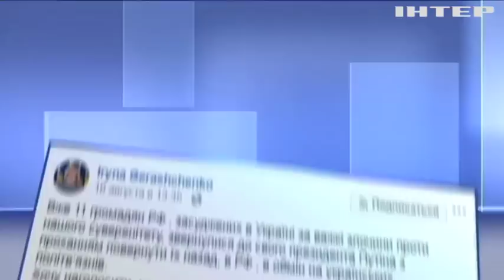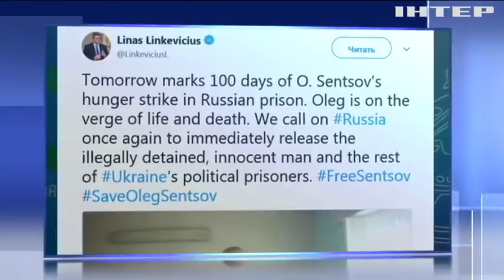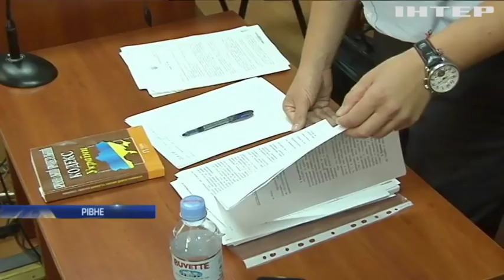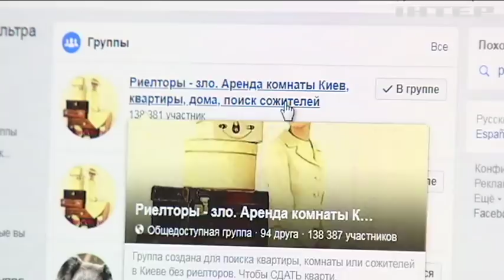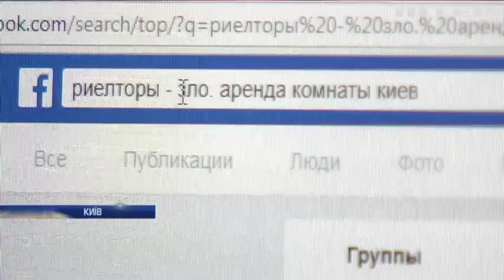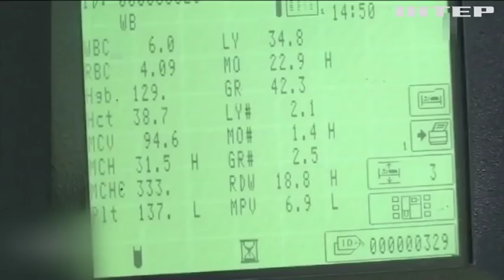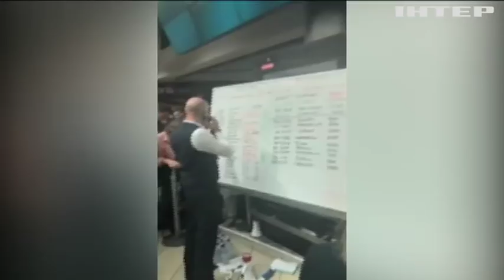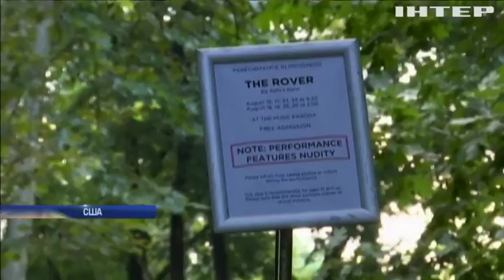Новости 12:00, выпуск за 21 августа 2018 года